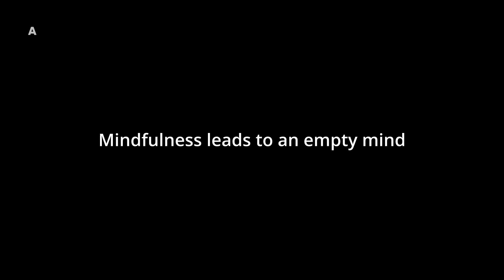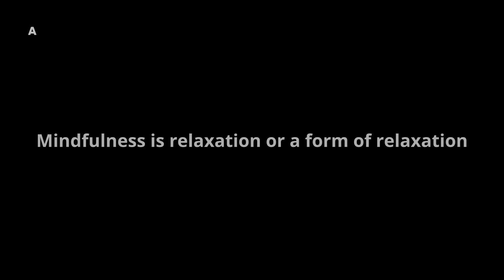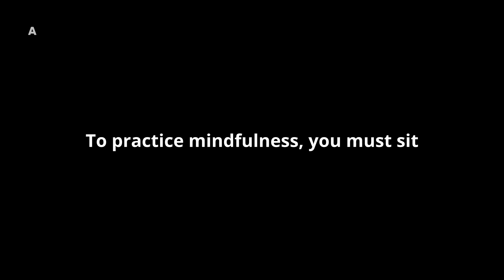Mindfulness | When Mindfulness is Misunderstood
The topic of mindfulness is becoming increasingly popular in our culture as more and more people try their hands at achieving this state of being.  Have you ever tried to become mindful?  If so, how did it work for you?  Were you successful or disappointed?  If your experience of trying to be mindful has left you with unsatisfactory results, do not blame yourself.  Most people share your experience of attempting to become mindful.  This is because we learned to pursue mindfulness as if it were a task to be accomplished.  Anytime we attempt to “achieve” or “do” something, we go in the opposite direction of becoming mindful.

I can say with certainty that I know of every experience you have ever had.  You may ask yourself, “How can you make such an outrageous statement!”  I can make such a statement because we all share the same experiences at the most basic level.  We all experience thoughts, perceptions, and sensations.  We share the experience of thoughts and the perception of images, sounds, smells, and tastes.  Not only that, but we also experience the sensations of the body and the world around us.

Because of how our minds work and because of our socialization, we have also learned to personalize our experiences.  In other words, we tell ourselves things like:

“I am having thoughts.”
“I see it.”
“I hear it.”
“I feel it.”
“I smell it.”

Now let’s take this investigation one step further.  How do we know we have thoughts, perceptions, or sensations?  Is it not that we know of these things because we are aware of them?  There can be no experiences without the awareness of them, which brings us back to the topic of mindfulness.

If your experience in achieving mindfulness has been disappointing, it is because you treated it as a task rather than approaching it for what it is.  Being mindful is being aware of yourself and the world around you.  However, it is also about not personalizing what you are aware of.  You can be aware of your thoughts, perceptions, and sensations without personalizing them.

You can diminish the personalizing of your experiences by focusing on them without referring to your mind.  Think about it as visiting a country you know nothing about.  The only thing you can go by is your direct experience of it.  Mindfulness occurs when we give up on trying and instead settle into our experiences.  The following are examples of mindfulness that you may have experienced:

- You find yourself enthralled by the beauty of nature, as with a magnificent sunset.
- You are involved in an athletic endeavor where you do not have time to think.  Not only that, but you just make the right moves.
- You are deeply relaxed, and your mind is calm.

The common theme in these examples is that you are experiencing the present moment without referring to your mind.  Stated simply, mindfulness is not about doing.  It is about being.